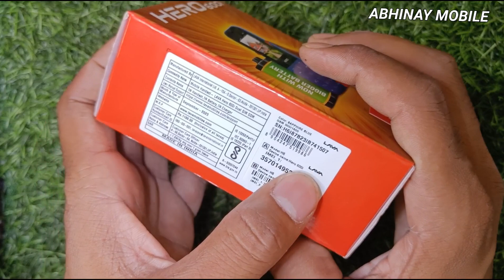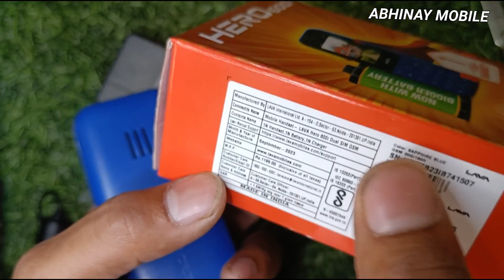Lava Hero 600i mobile unboxing || auto call recorder mobile